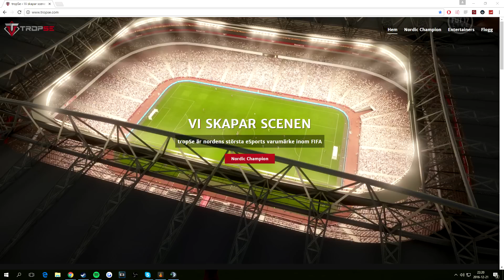ROAD TO GLORY #4 "EN MASSA J***A DISCONNECTS" - FIFA 17 PÅ SVENSKA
Hoppas du diggar videon, om du gör det får du hemskt gärna lämna en like. Uppskattas enormt mycket :)
►tropSe – ”VI SKAPAR SCENEN.” Nordic Champion är Nordens största FIFA turnering.